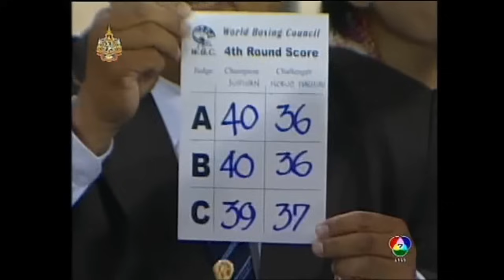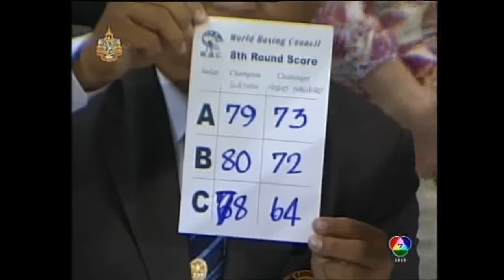สุริยัน ศ รุ่งวิสัยSuriyan Sor Rungvisai - โนบูโอะ นาชะโร Nobuo Nashiro